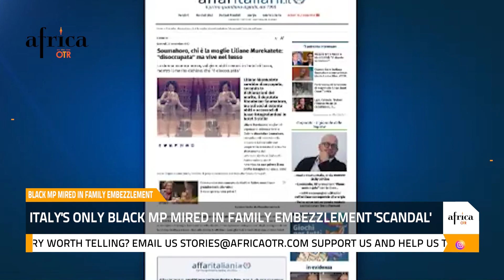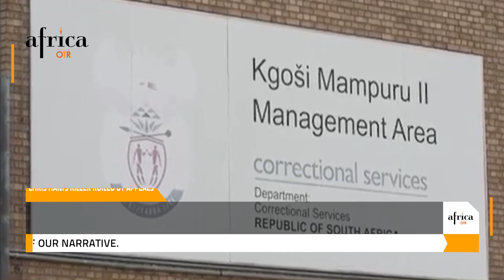Africa OTR: Italy's only Black MP mired in family embezzlement 'scandal', South African parole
AOTR:
1. South African parole for Chris Hani's killer roiled by appeals, angry protests
"Although we respect the rule of law, we respect the constitution, but we are not happy. I think were we are is that the law must be able to recognise the morality, because morally it cannot be correct that a person who nearly plunged the country into crisis is released just like that.." George Matj

2. Kenya's Ruto launches flagship credit scheme for poor
Endowed with a total amount of 50 billion shillings (naerly $400 million) over five years, the "Hustler Fund" will include three other components: micro-credit (available by the end of January 2023), loans to SMEs (by the end of March 2023) and start-up loans (by the end of May 2023)

3. Ivory Coast: Trial of resort attackers opens
A court in Ivory Coast on Wednesday began the long-awaited trial of 18 people accused of abetting one of West Africa's bloodiest jihadist attacks - a machine-gun assault on a beach resort in 2016 that left 19 dead

4. Italy's only Black MP mired in family embezzlement 'scandal'
Marie Terese Mukamitsindo, the mother-in-law of Italy's only black MP who runs the Karibu and Consorzio Aid cooperatives, agreed in a legal deal to pay a woman all owed wages and extras from 2021 to 2022 for her work at two migrant farm cooperatives south of Rome.

5. S.African panel releases President Ramaphosa's farm cash scandal report
A three-member panel set up to inquire if South African President Cyril Ramaphosa should be impeached after millions of dollars in cash were discovered at his private farm submitted its recommendations to the parliament on Wednesday.